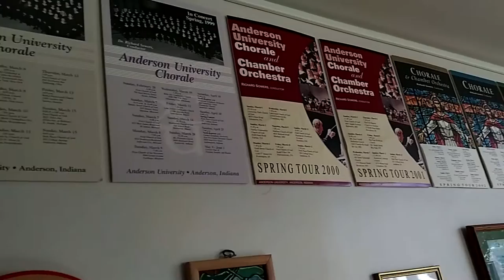Anderson University Chorale